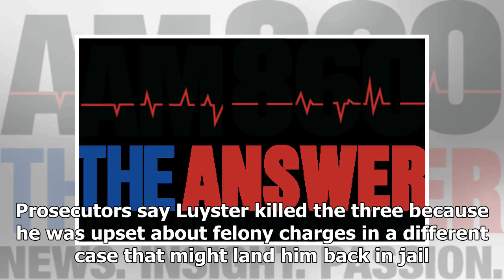The Fox News - The man convicted of killing three people in washington State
The Fox News - The Fox News - The man convicted of killing three people in washington State

VANCOUVER, Wash. –  A jury has convicted a 37yearold man of three counts of aggravated murder in the 2016 shooting deaths of three people in a home in Washington state. The Columbian reports a jury on Friday also convicted Brent Luyster of one count of attempted murder and two counts of unlawful possession of a weapon. Luyster, a known white supremacist, shot and killed Joseph Mark Lamar, Zachary Thompson and Janell Renee Knight on July 15, 2016, in the small town of Woodland. A fourth person wa...